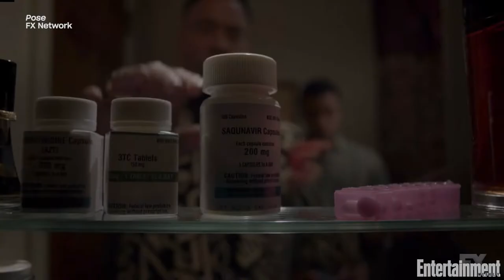Steven Canals & Mj Rodriguez Talk About 'POSE' Season 3 Finale | The Awardist | Entertainment Weekly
EW's Kristen Baldwin chats with 'Pose' co-creator/director Steven Canals and star Mj Rodriguez about the show's Emmy nominations for season 4.